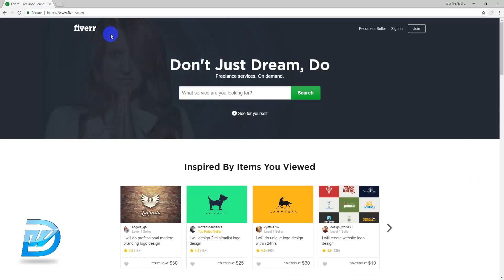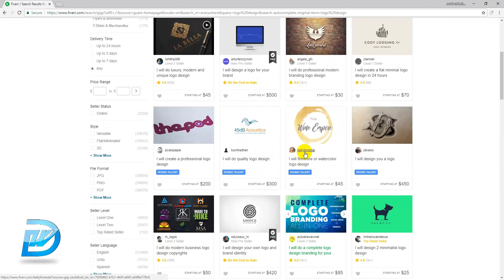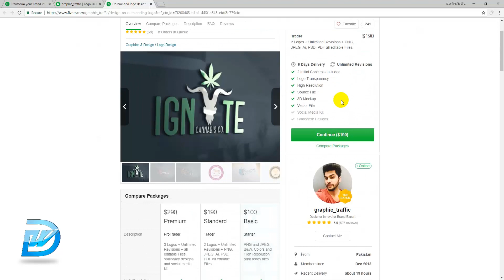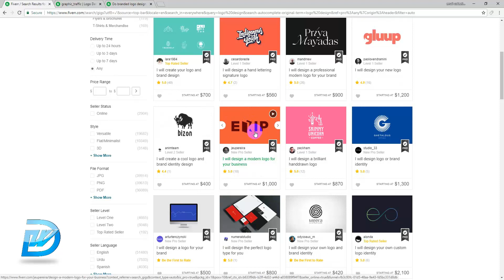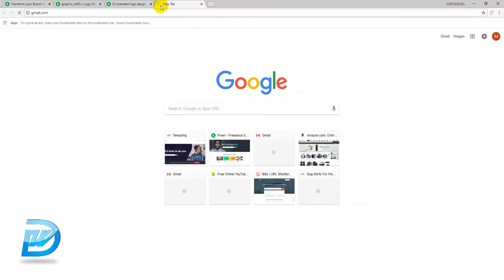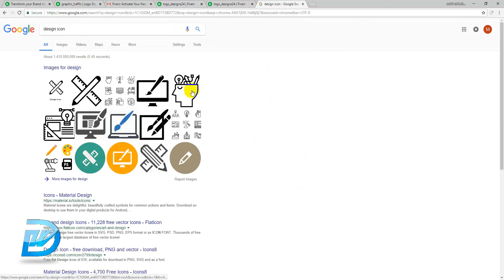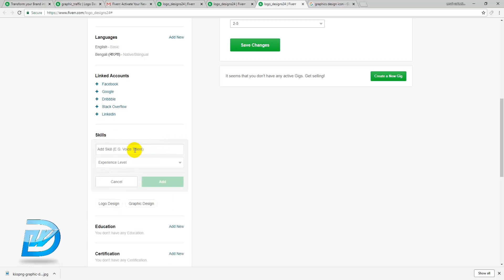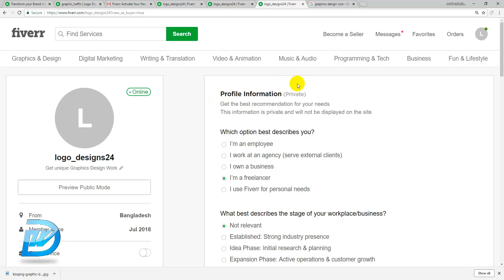How to Create Account on Fiverr | How To Create Gig on fiverr Bangla Tutorial EP- 01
How to Create Account on Fiverr | How To Create Gig in fiverr EP- 01

Fiverr is one of the most Popular Marketplace. Many People earn money from Fiverr but if you want to work here you must know some skills like graphics designer, article writing etc.